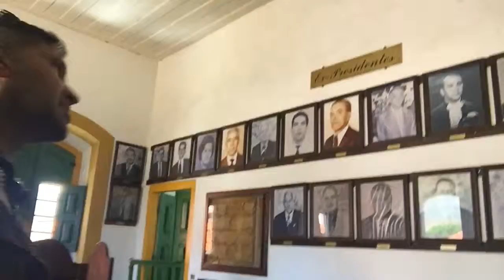First Capital Building in Minas Gerais State Mariana